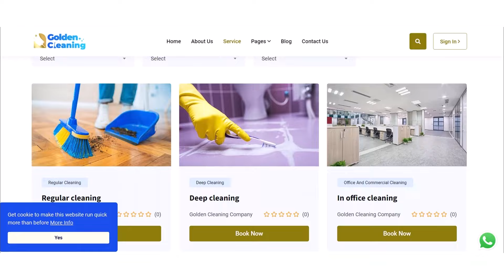EV. RWIYEREKA😭YIHANANGIRIJE Abakobwa BAFITE AMAROZI😭MWIHANE UBWAMI BW'IMANA BURI HAFI